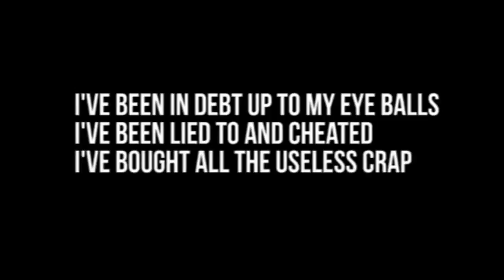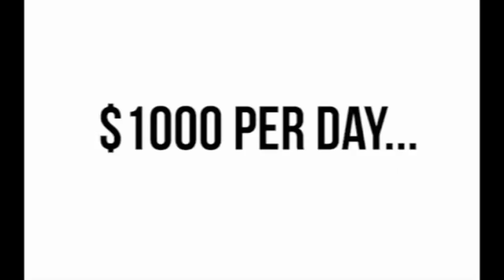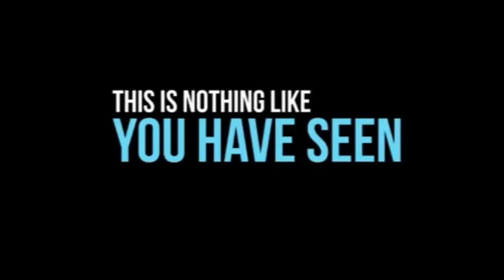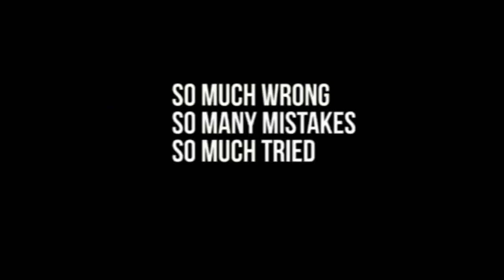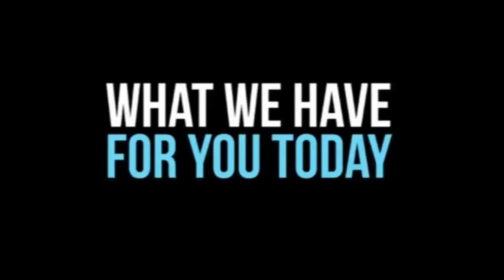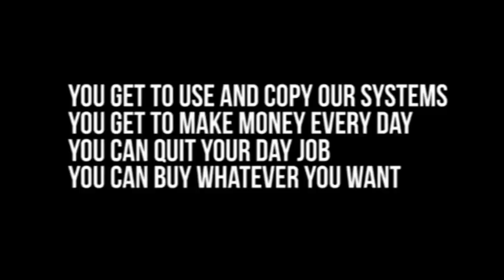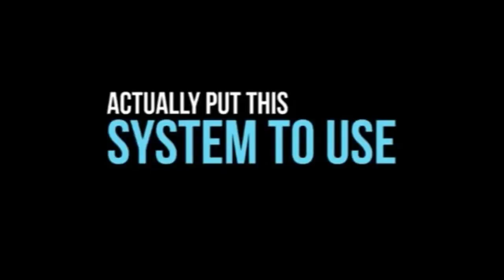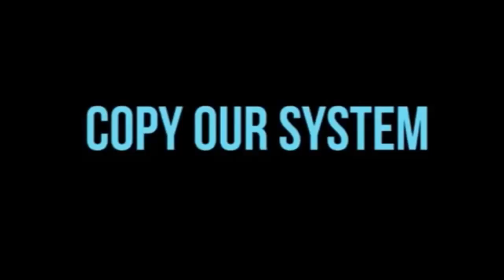Steve Peirce's Income Elite Team Now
Everything you need To make money online now. Join us now.

This little cash-grab pulls in money on total autopilot - each and every month!!

No-one has to buy ANYTHING and we still get paid from this little cash-siphon...

This one pays us every day, every week and every month - on total autopilot!!!

And ALL of this massive passive-cash was achieved from a standing start:

- A Cheap PC
- Internet connection
- No online experience
- No capital
- No Big Shot partners!
- No joint ventures
- Working part time...
- From home